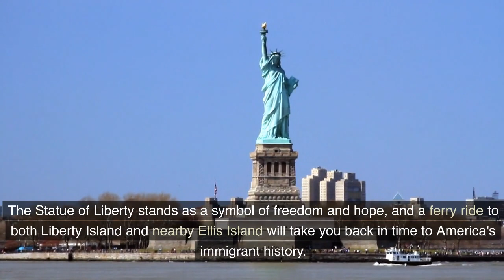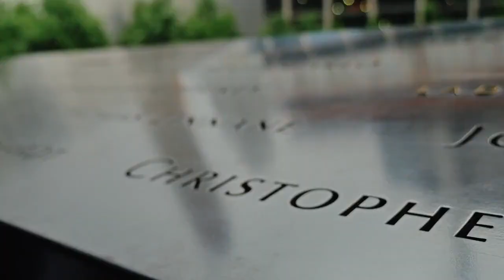Tourist Attraction in New York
Tourist Attraction in New York. The Big Apple